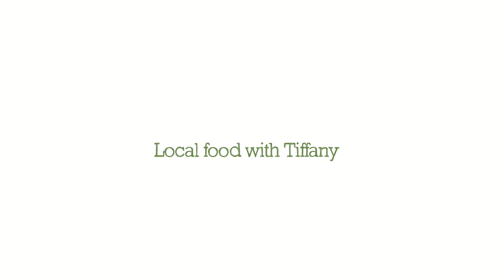Local food w. Tiffany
Sustainable South Osborne is full of people who care about the land.

This  video is part of a series featuring some of these 'Urban Agrarians' sharing their knowledge and experience working towards Sustainable South Osborne's goal to foster a culture of sustainability and resilience in the community.